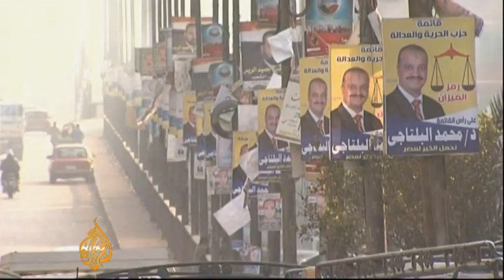Islamists lead as Egyptians vote in third round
Egyptians are gearing up for the third and final round of voting for a democratic parliament.

The elections have so far been dominated by Islamist movements - in particular the political wing of the Muslim Brotherhood.

Mike Hanna reports.